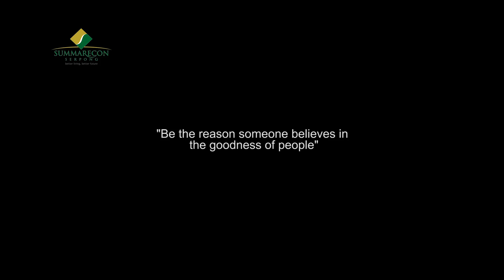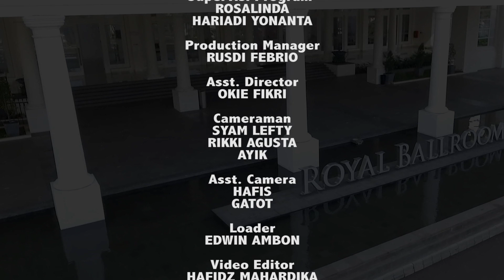Wonderful Living Summarecon Serpong 2017 - Perbuatan Baik Cermin Masyarakat Sehat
The Springs Club sebagai klub keluarga dan olahraga seluas 3,88 ha dan menjadi klub olahraga terbesar dan terlengkap se-Jabodetabek. “A Modern Healthy Life” dipilih sebagai tagline yang berarti The Springs Club layak untuk dijadikan pilihan keluarga untuk menyelaraskan gaya hidup sehat dan berkelas.
Simak ulasan The Springs Club / @tscserpong di Wonderful Living Summarecon Serpong edisi "Perbuatan Baik Cermin Masyarakat Sehat" berikut.